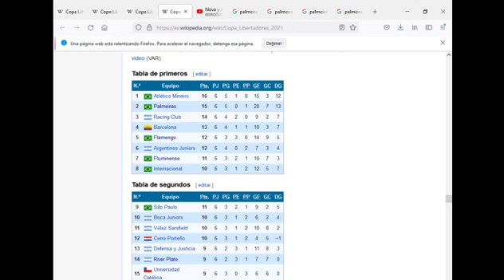EL PALMEIRAS ES EL MEJOR EQUIPO DE SUDAMERICA Y SERA JUSTO CAMPEON DE LA COPA LIBERTADORES 2021?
PALMEIRAS CAMPEON 2021